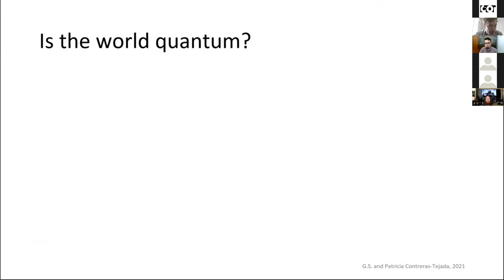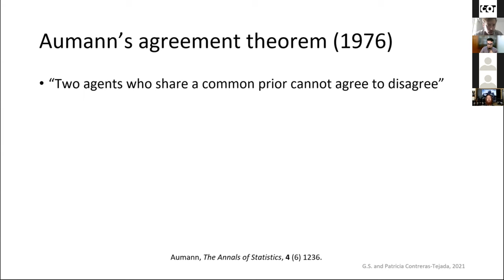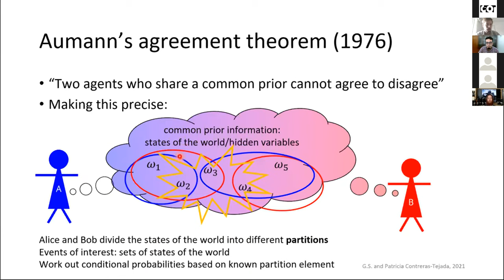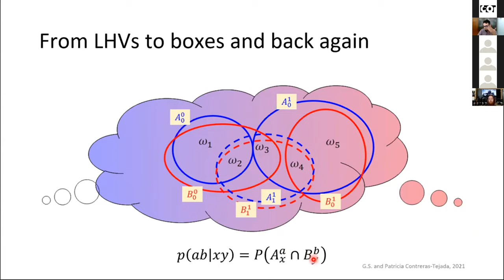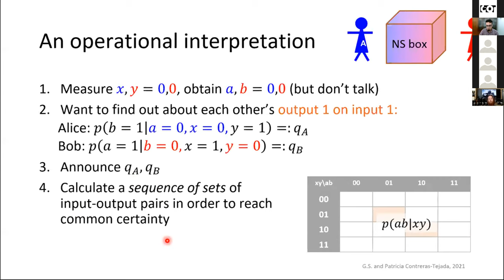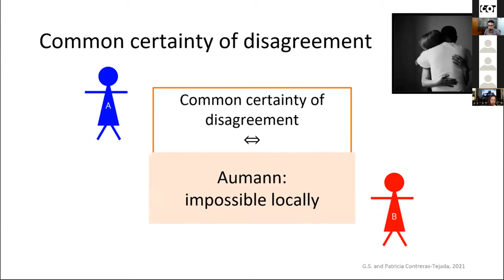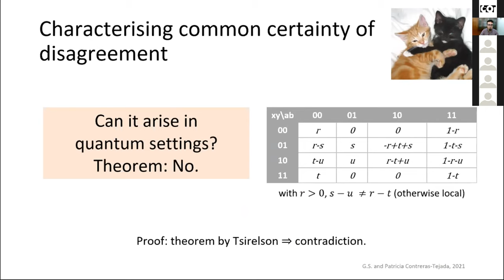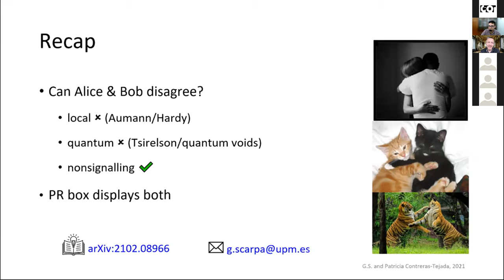Giannicola Scarpa - Agreement between observers: a physical principle?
Scheduled talk

Abstract:
Is the world quantum? An active research line in quantum foundations is devoted to exploring what constraints can rule out the post-quantum theories that are consistent with experimentally observed results. We explore this question in the context of epistemics, and ask whether agreement between observers can serve as a physical principle that must hold for any theory of the world. Aumann's seminal Agreement Theorem states that two (classical) agents cannot agree to disagree. We propose an
extension of this theorem to no-signaling settings. In particular, we establish an Agreement Theorem for quantum agents, while we construct examples of (post-quantum) no-signaling boxes where agents can agree to disagree. The PR box is an extremal instance of this phenomenon. These results make it
plausible that agreement between observers might be a physical principle, while they also establish links between the fields of epistemics and quantum information that seem worthy of further exploration.